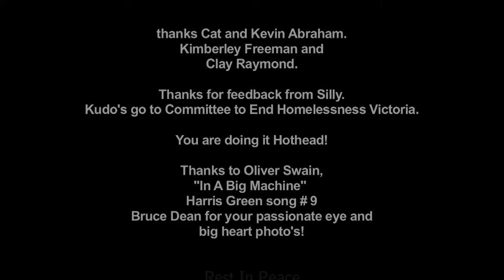Cat Speaks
Scenes from the cutting room floor of  Transform Homelessness Advocacy Watch's Taking The Fall, a documentary on the state of homelessness in Victoria, the police state around our homeless family and and solutions as well.  Watch as hothead stumbles thru as co director, camera and main editor with the help of Silly, Tami, Christopher, Richard, Kim, Max, many unnamed .

Watch the progression as a filmmaker with a disability from poverty and the streets himself is opened raw and supported by the street family here in Victoria.  This has been an  eye opener for me, I hope you feel the same.  Please watch and pass on, the first chapter is undergoing final edits, add ons and then the sound surgery thanks to kirk!